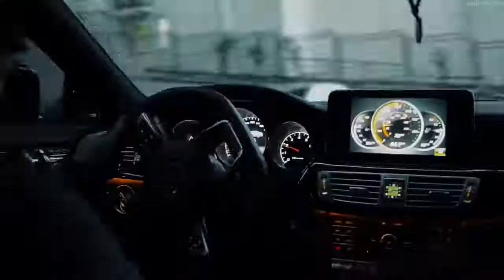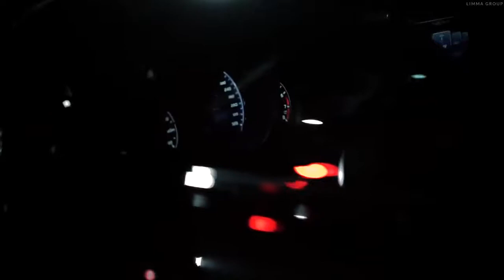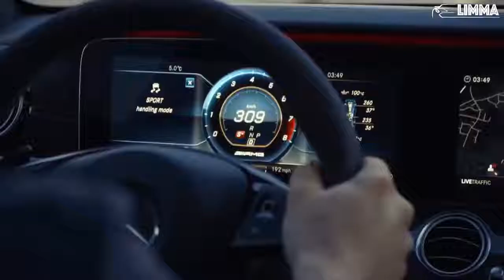Action Car Music Marsedes ,⚡⚡💥